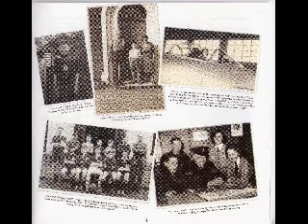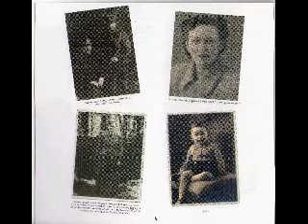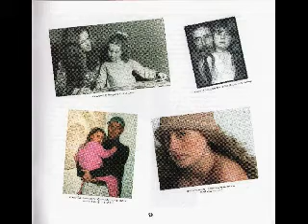Roger Bunn - Life Is A Circus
Vocalist, composer, master guitarist, double and electric bass player, and long standing human rights activist Roger Bunn, worked with dance orchestras, blues bands and jazz groups, including the original Blue Notes from South Africa and the Spontaneous Music Ensemble. In 1968 David Bowie recorded Roger's classic "Life is a Circus" and through being careless with his copyright, allowed this early 60s song to fall into the hands of pirates.